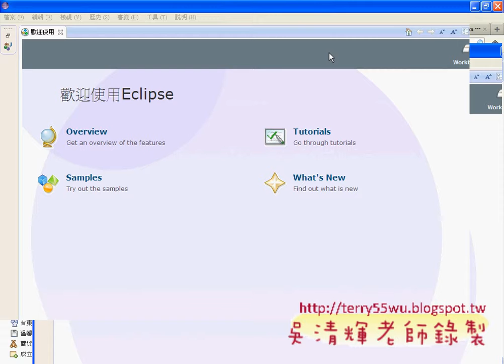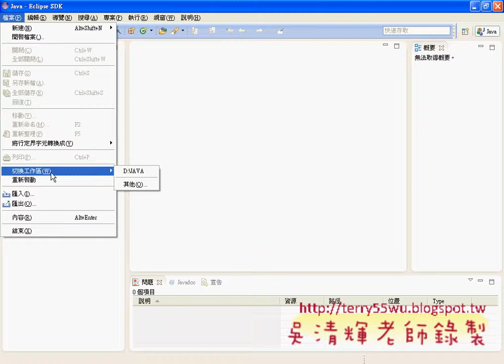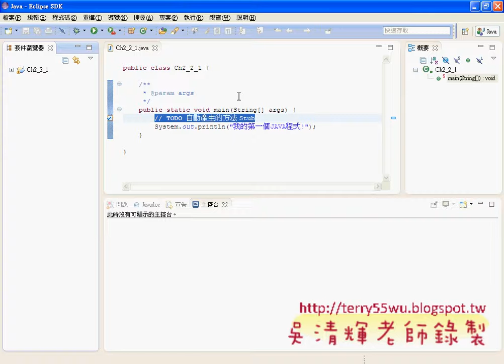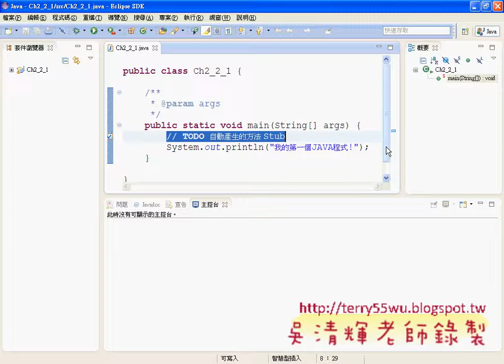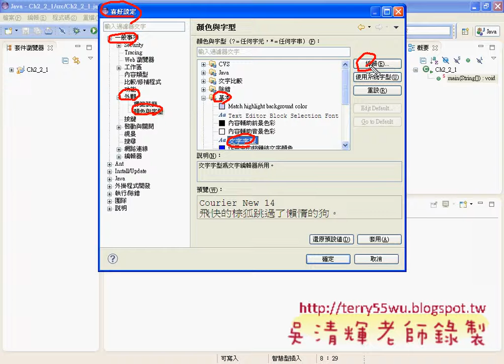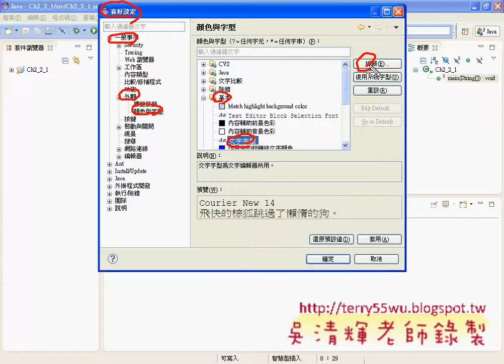04 工作區與字型放大